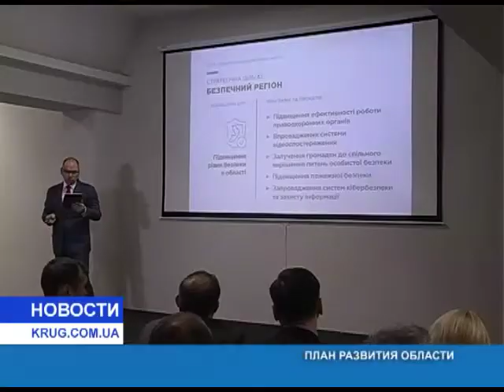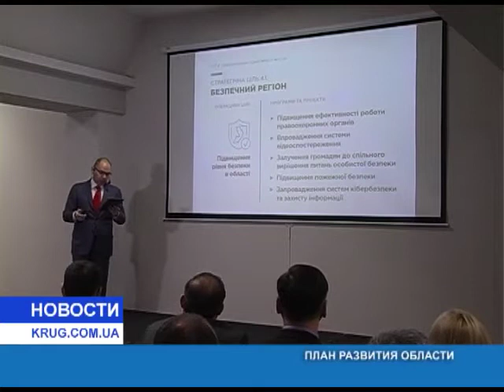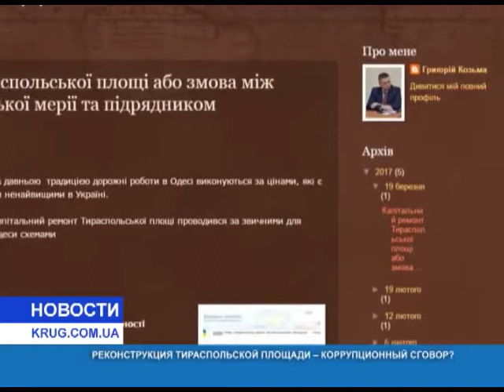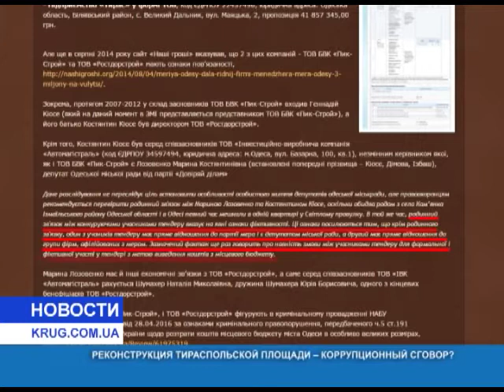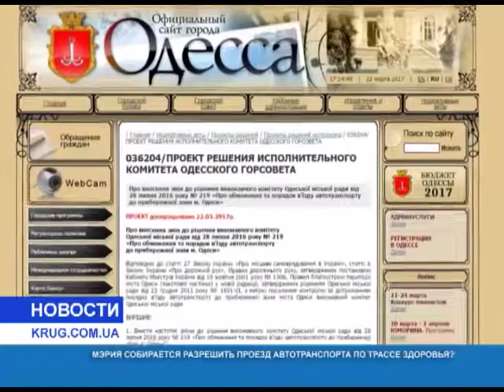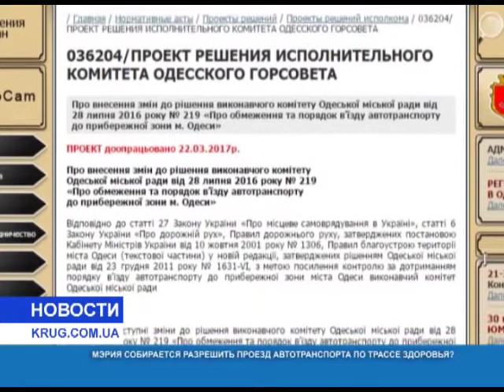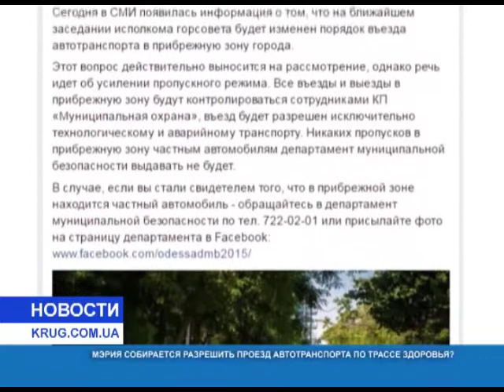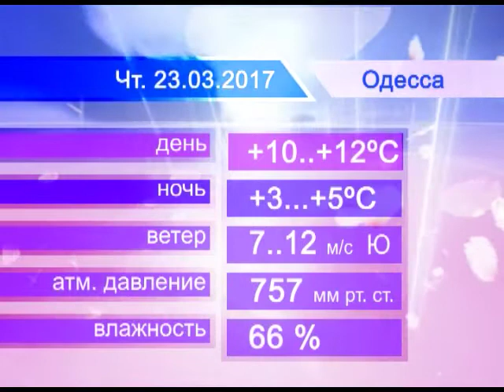Новости от 22.03.2017